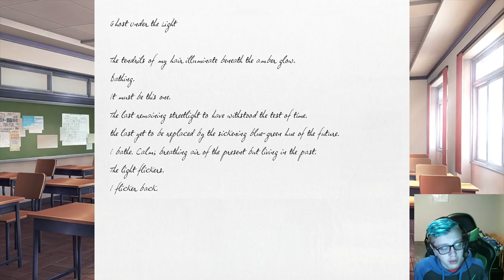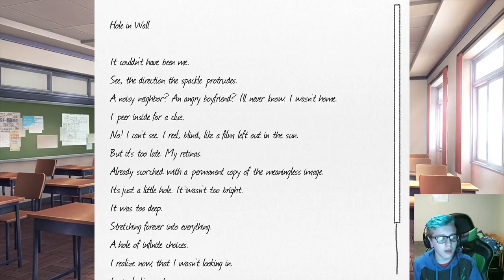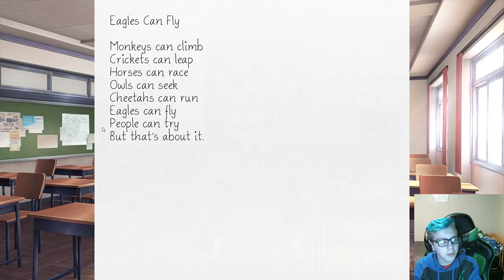DRAMA ALERT! [4] Doki Doki Literature Club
BE THE FIRST TO COMMENT TO GET A SHOUT OUT!